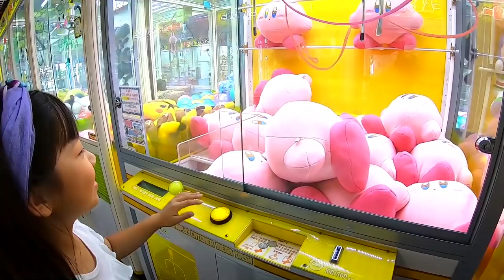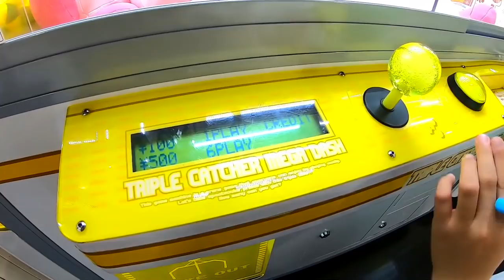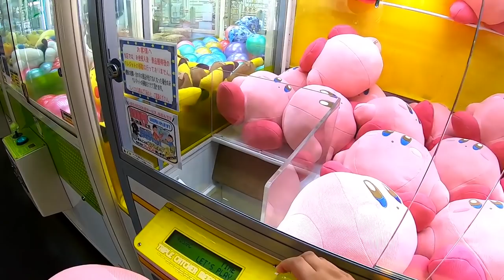【ドッキリ】お姉ちゃん、今までありがとう…途中で号泣のため撮影ストップしましたが、最後まで見てください（無人のゲーセン総集編）【しほりみチャンネル】